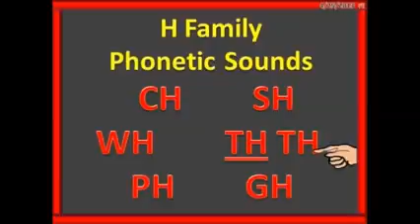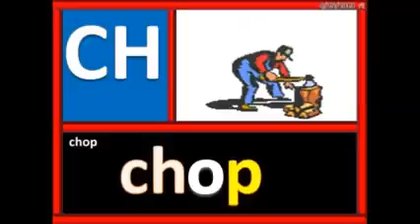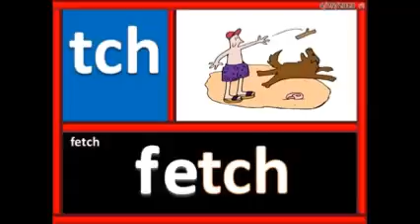H Family CH AND TCH /Redo/Noise Reduced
This video is about ( CH and TCH sound ). This is a redo video with the background noise cleaned up.